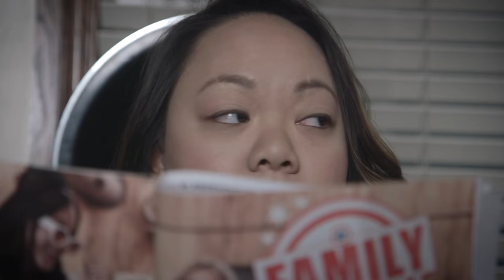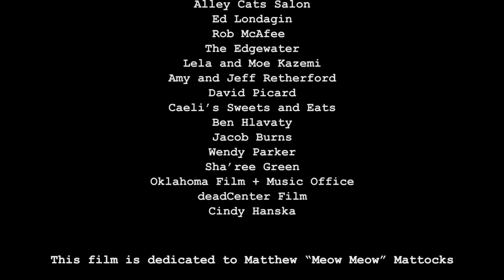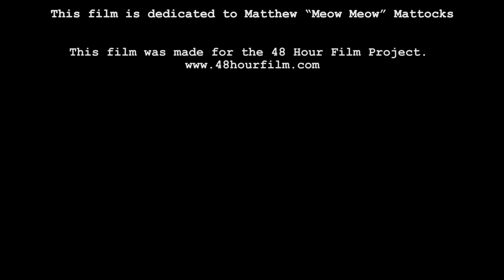Previously On Alley Cats...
A short film by Neon Green Films created for the 2017 Oklahoma City 48 Hour Film Project. Directed by Yousef Kazemi + Alyx Picard. Written by Yousef Kazemi + Sarah Bale.

A botched Brazilian leads to a hairy situation for the Alley Cats.

Winner of Audience Choice Award!